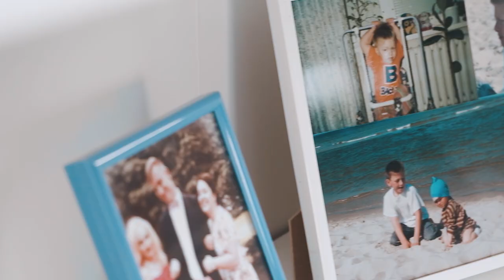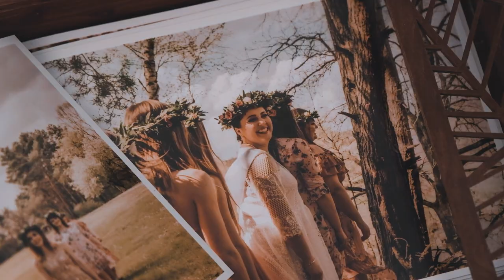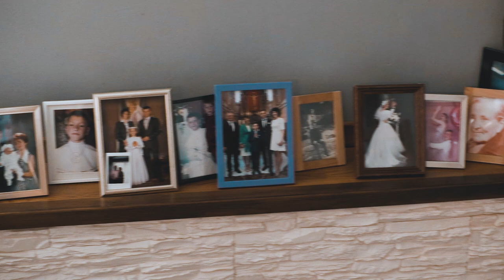Przygotowania do ślubu Sandry i Sebastiana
Przygotowania do ślubu Sandry i Sebastiana :) Upalny dzień, gorąca atmosfera i wiele uśmiechów. Tak wspominamy jeden z najważniejszych dni S&S :) Sebastian wyluzowany, Sandra radosna, to musiało się udać! My byliśmy razem z Nimi i chwytaliśmy chwile :)